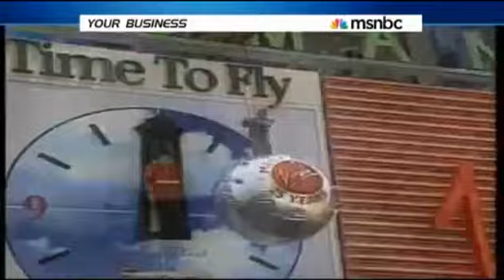How to Trade Forex - Learn Best Tips from a Billionaire on How to Make FX Profits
Knowledge is not power in Forex trading - learning the right knowledge and getting the right trading education is the secret of success. It won't take long to learn Forex trading and then, you need to learn how to take action with confidence when executing your trading signals. Forex trading success is about getting experience in the real world of trading. The tips in this video, will show you how to make the transition from demo account trading to live trading and put you on the road to trading Forex for profit.

Most beginners spend to much time on theory and underestimate trader psychology in terms of achieving success. When trading any strategy, system or method, the key is to trade with discipline and emotional control. This is harder than most traders think and their unprepared for the real time experience but if you know what to expect, its easier to maintain emotional control. This video is essential for beginners who are getting started in Forex trading and the tip and advice, will help you achieve Forex trading success.